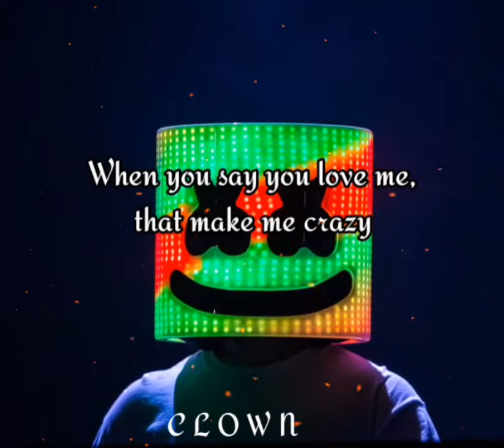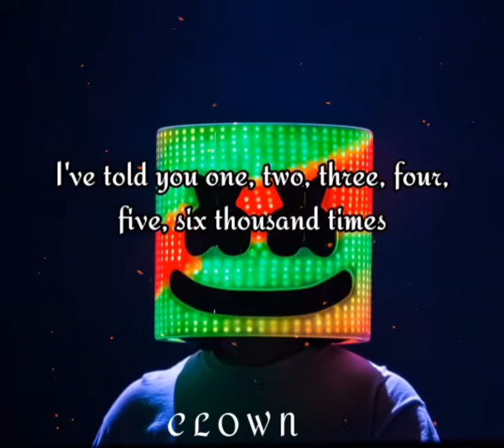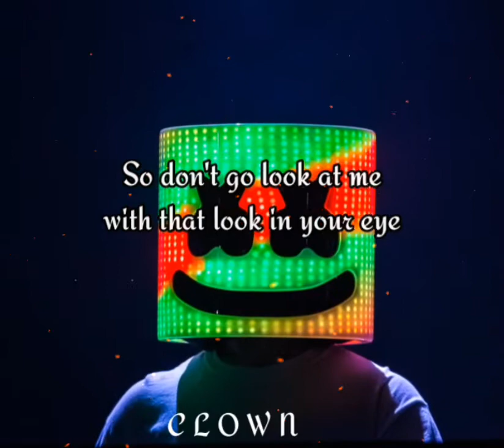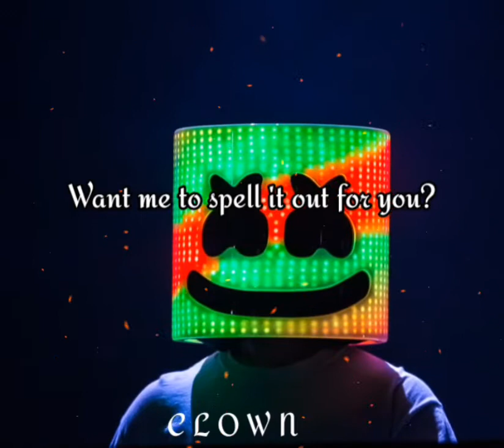Friends /// Anne Marie (Lyric Video)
Lyric Paradise